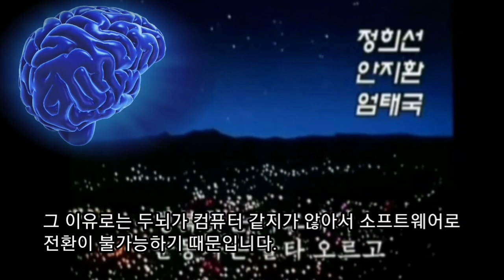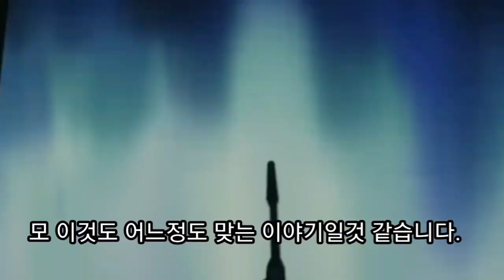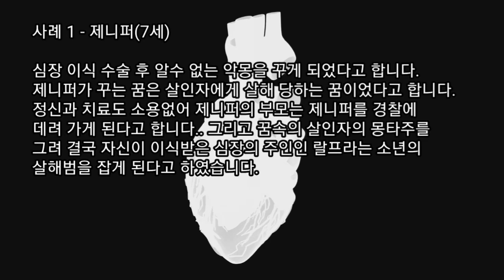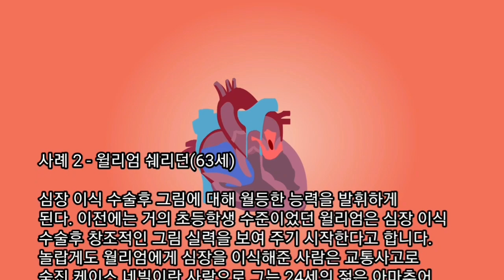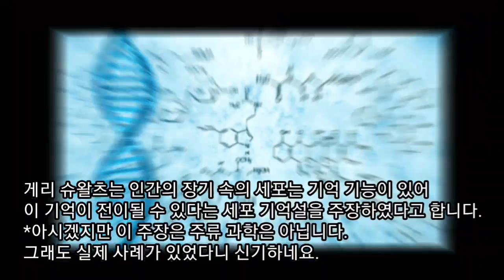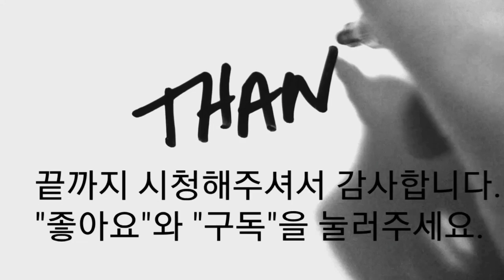은하철도 999의 기계인간은 왜 인간성을 잃었을까? (은하철도 999 기계백작, 은하철도 999 기계인간)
오늘도 지난편에 이어 은하철도 999에대해서 이야기해보고자 합니다.
이번편에는 999호의 기계인간이 실현가능하다면, 그들은 왜 인간성을 잃어버릴 수 밖에 없는지에대해서 설명드리겠습니다.

00:00 은하철도 999 미지과학 이전 스토리 설명
00:41 기계인간의 인간성 상실 이유?
05:06 세포 기억설